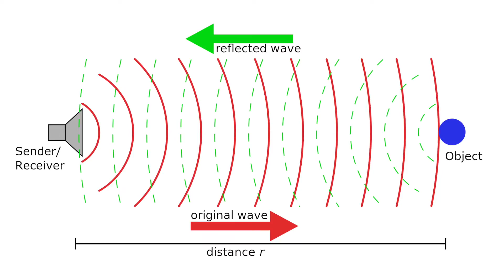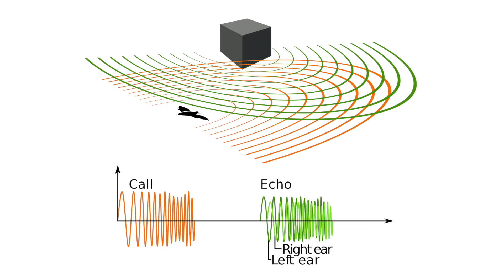5 Reasons To Not Fear Bats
To celebrate Halloween, we decided to bust some myths about the sky’s spookiest creature, and to explain to you why you shouldn’t be scared of bats.